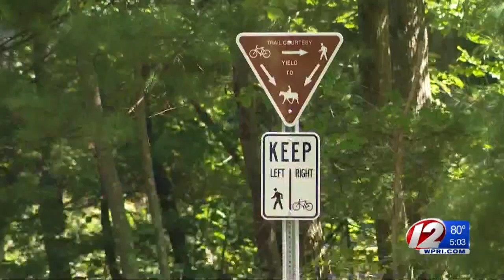Bike path assault suspect held without bail for probation violation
A Coventry man accused of inappropriately touching a woman on a bike path will remain behind bars for the time being.